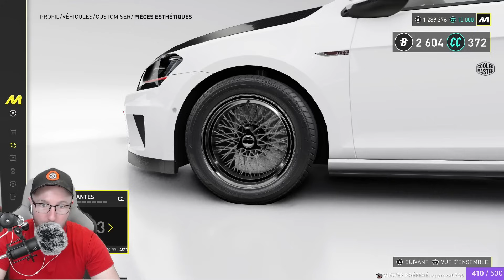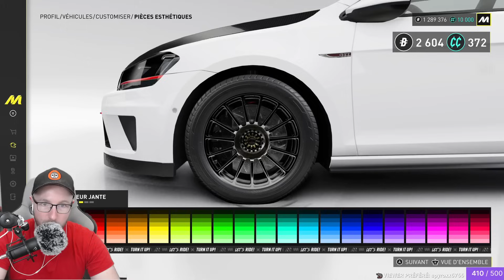THE CREW 3 : 638CH DANS UNE GOLF GTI 🚀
Pouf Pouf Youtube ! Nous voila sur THE CREW 3 !